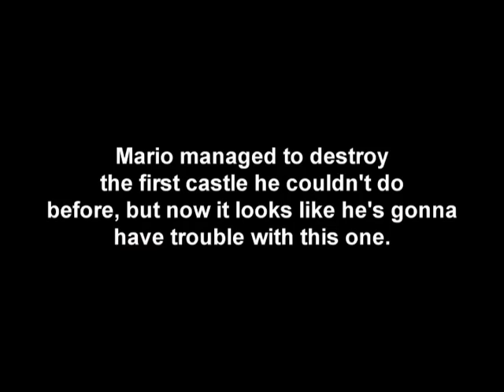The Gmod Castle Calamity 2 (Reversed)